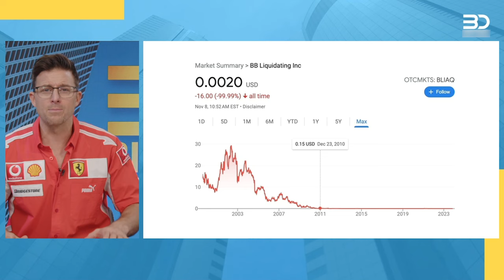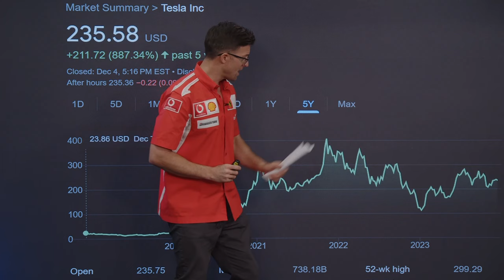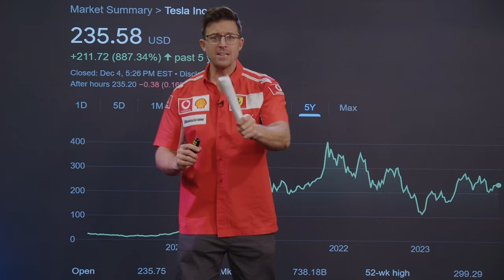Investment Advice from "The Biz Diz" (Valuetainment w/ K-von)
Meet the world's only expert who shows you how NOT to invest!